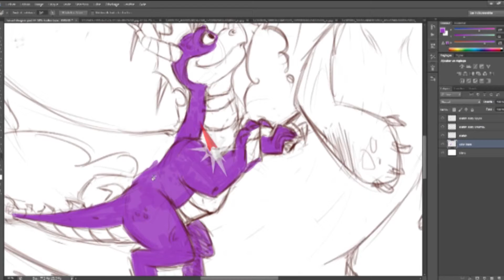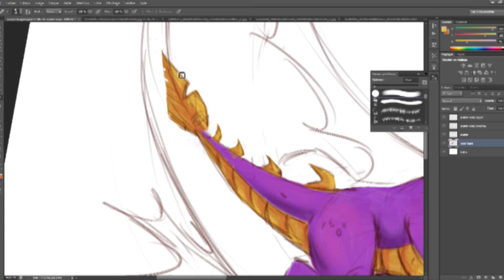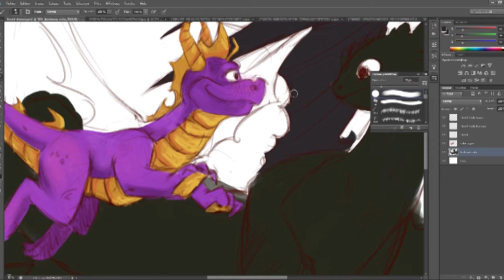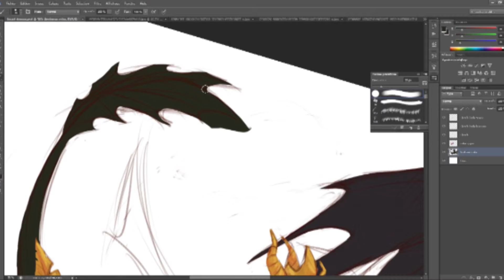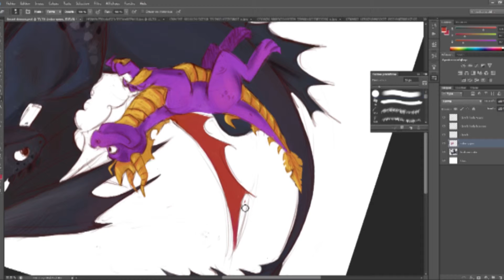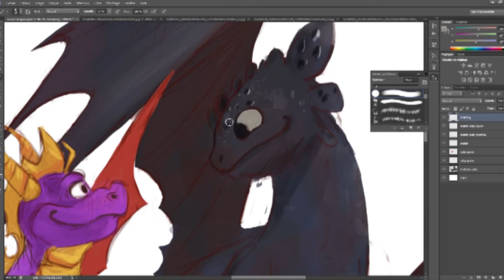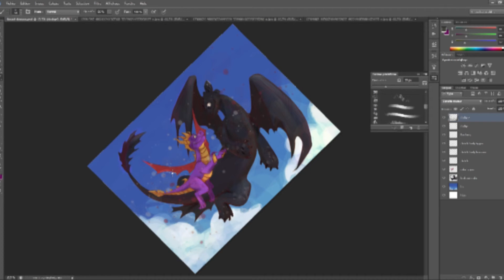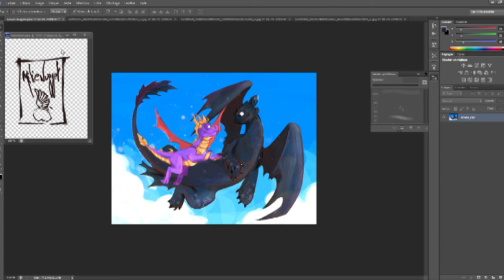Spring flight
Drawing process of two wellknown dragons fanArt ! Will you recognize them ?